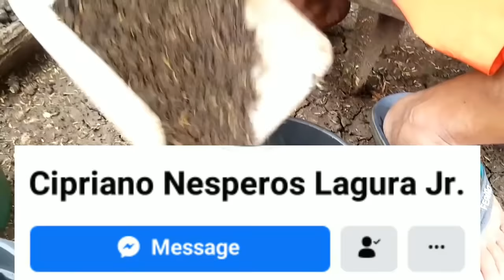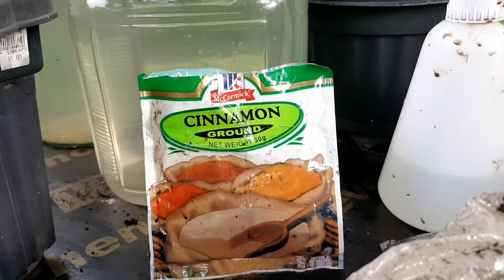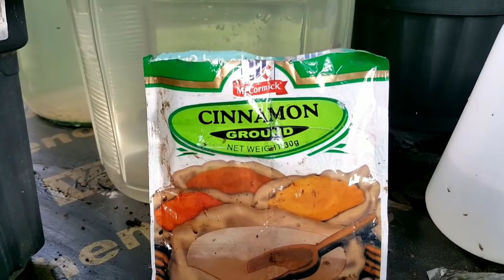PHILODENDRON TRICOLOR PROPAGATION UPDATE 3rd CUT ✨ plantzilla bhl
Hello ❤

The long wait is over. Thank you Lord for the increasing number of Philodendron Tricolor. It's a pleasure to share them with you guys.. Who would have thought that we'll have eight from just one that I didn't even know the name before. 😊
Thank you cheerful givers, it's our time to share now. 💕

We are PLANTZILLA BHL and you are very much appreciated for clicking on this video. Welcome to our channel, we wish that you will learn a lot more about plants and we are looking forward to share more of our life outside plantzilla in the future. ONE THING IS FOR SURE, WE ALWAYS AIM TO BE BETTER THAN WHO WE ARE YESTERDAY. ♥

If we share the same passion for plants, you really found the perfect place for you.